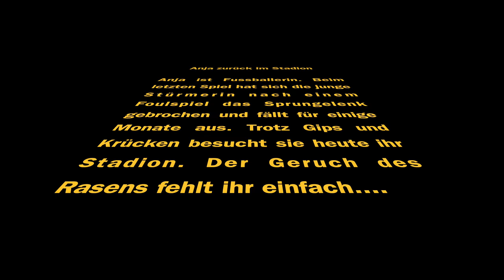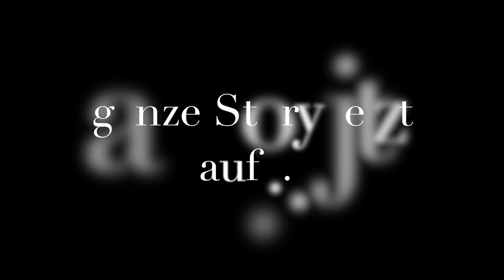Anja zurück im Stadion Trailer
Anja ist Fussballerin. Sie hat sich beim letzten Spiel den Knöchel gebrochen und fällt für mehrere Monate aus. Heute ist sie zusammen mit ihrer Schwester zurück im Stadion.

Anja is a soccer player. She broke her ankle in the last game and will be out for several months. Today she is back in the stadium with her sister.